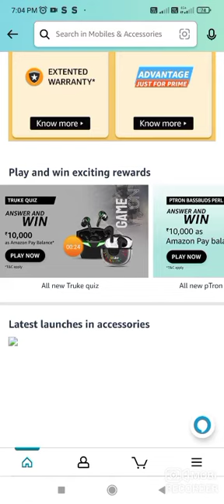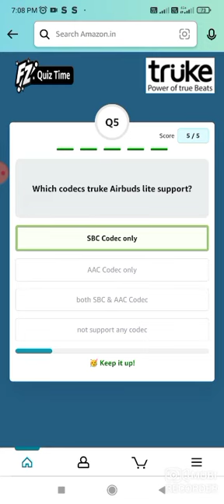Amazon Truke Quiz Answers Today I Amazon Quiz Today